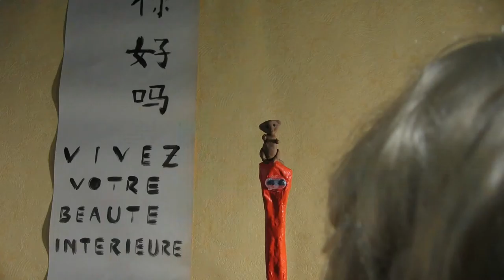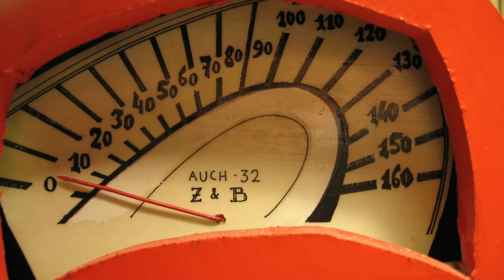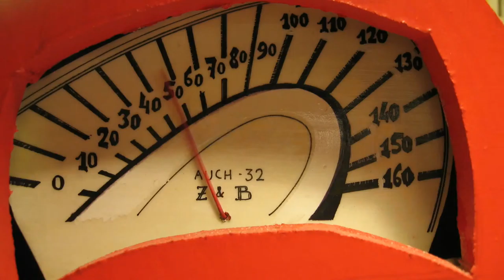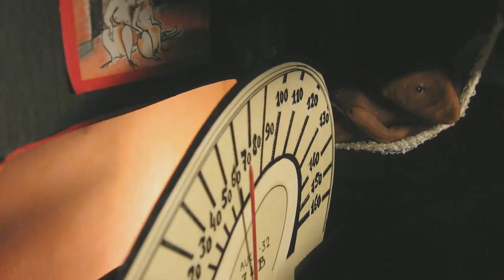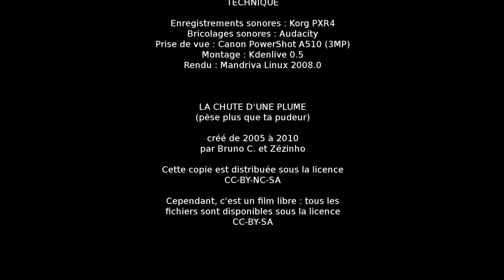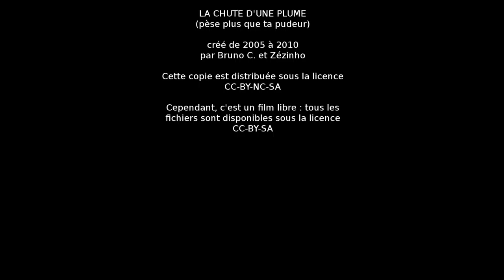La chute d’une plume (2010) | 1080p (HD) | Stop Motion Film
La chute d’une plume (pèse plus que ta pudeur) is a short (11 minutes) French speaking movie made in stop motion. It is distributed with an Open Source license.